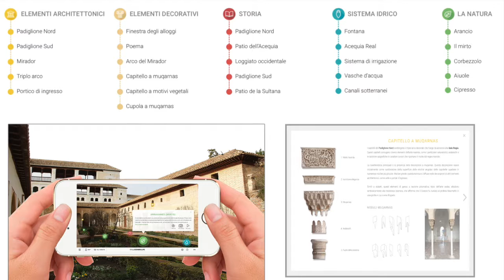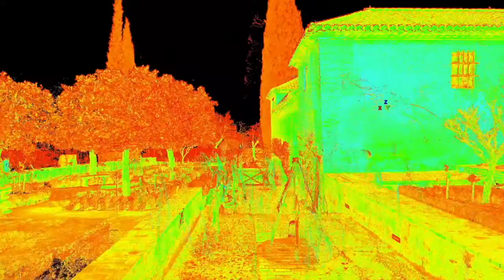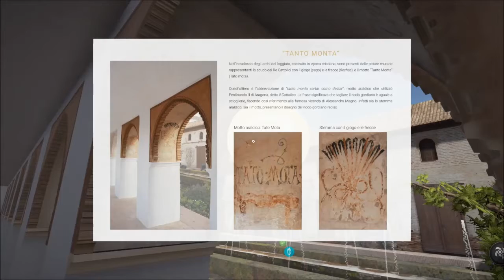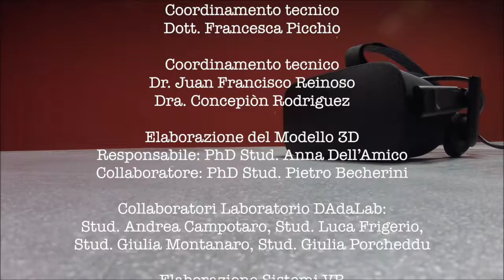Virtual Generalife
Continua il progetto di ricerca tra Università di Pavia e Università di Granada per la documentazione del complesso dell'Alhambra